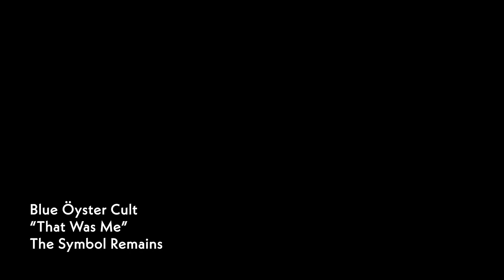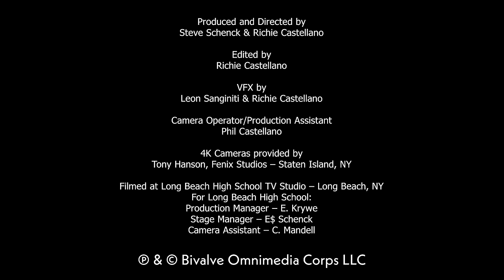Blue Öyster Cult - "That Was Me" - Official Music Video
| See the video for another new track, "Box In My Head"

Featuring a cameo appearance from founding member Albert Bouchard, playing and singing the parts as he does on the album.

Blue Öyster Cult will return with a mammoth new studio album “The Symbol Remains“ on October 9, 2020. Coming nearly two decades after the release of their last studio album, “Curse of the Hidden Mirror,” the album showcases a band who hasn’t been slowed by the time passed, but simply unphased by it. “The Symbol Remains” is one of the band’s most spirited, diverse, and inspired releases to date.

The album will be available on CD, 2xLP, Limited Edition Color 2xLP, and Digital formats.

As the old saying goes, “good things come to those who wait” and the 14 songs showcased on "The Symbol Remains" embody that. The BÖC faithful will be delighted given that the band has delivered an extremely inspired album. Ultimately, this sounds like a band looking back at their storied catalog and giving the fans a bit of everything they’ve ever loved about BÖC, while simultaneously continuing to evolve.

Blue Öyster Cult started sessions for the new album in earnest in 2019, bringing songs to the table that had previously been in the works as well as working on new ones. The goal was to craft an album that gives an appropriate portrait of where the band is in the here and now.

"With the song demos emerging for this record, we realized there was as much if not more variety in style and content on this record as any in our history,” tells Eric Bloom "We embraced this and the thing tying all the disparate elements together is the band’s sound and performance."

"The goal was for the new music to stand up to the quality and vitality of our legacy recordings, and I believe we have successfully done that,” adds Donald “Buck Dharma” Roeser. “Other than that, the sound of our voices and style of our writing and playing can’t help but sound familiar to fans of our work."

“The album title, “The Symbol Remains” comes from a quote of an old Sandy Pearlman lyric, which basically we are using to show that the band is back and still rocking after all these years. To me, it means we’re still here and doing what we do...” explains Eric Bloom.

As fans well know, Bloom and Roeser are the two steadfast members remaining from the “classic" lineup of the band, but Jules Radino, Danny Miranda, and Richie Castellano are all long time members. Their constant touring has truly caused them to gel as a unit and you can hear it in the performances on “The Symbol Remains”. Jules, Danny, and Richie here have left their mark on the 50+ years of Blue Öyster Cult history.

"We wanted to record the current band’s lineup for some time and the result of Jules, Danny, Richie, Eric and myself giving our all on “The Symbol Remains” speaks for itself,” says Buck Dharma.

While the current world situation caused some distress, the band is still very happy with the final result. "The Covid-19 lockdown slowed the completion of the record. We were prevented from traveling and collaborating in person. But luckily we had already done the basic tracks. We resorted to video conferencing and producing each other over the internet. Fortunately, the technology exists at this moment in time to do that. The live performance cancellations gave us a little more time to carefully consider the finishing touches. We also sent the album out to be mixed by Tom Lord-Alge and we worked together over the internet on that as well,” adds Buck Dharma.

Formed on Long Island at the end of the '60s, Blue Öyster Cult are best known for their massive singles "(Don't Fear) The Reaper," "Burnin' for You," and "Godzilla." Riff-heavy and head-banging while intelligently hook-laden, the band remains a constant touring presence and as relevant as ever. Pioneering the heavy metal style while providing inspiration to psychedelic jam bands and arena rockers alike, genre-benders Blue Öyster Cult is a widely respected classic rock band with a storied catalog., The band has been covered by everyone from Metallica and HIM to moe, which showcases the wide ranging influence of their music.

Tracklisting:
1.  That Was Me
2.  Box In My Head
3.  Tainted Blood
4.  Nightmare Epiphany
5.  Edge Of The World
6.  The Machine
7.  Train True (Lennie’s Song)
8.  The Return Of St. Cecilia
9.  Stand And Fight
10.        Florida Man
11.        The Alchemist
12.        Secret Road
13.        There’s A Crime
14.        Fight

Line-up:
Eric Bloom
Donald “Buck Dharma” Roeser
Richie Castellano
Danny Miranda
Jules Radino